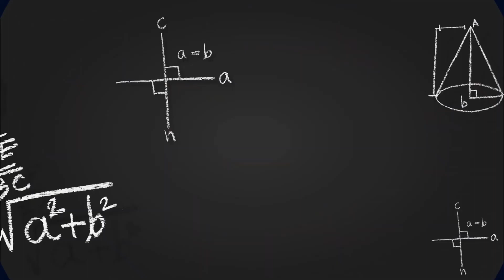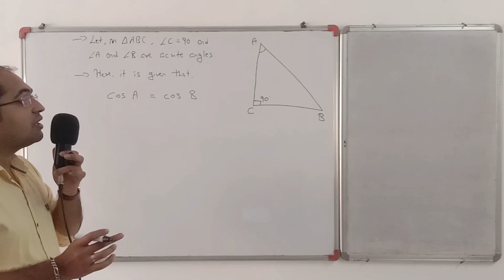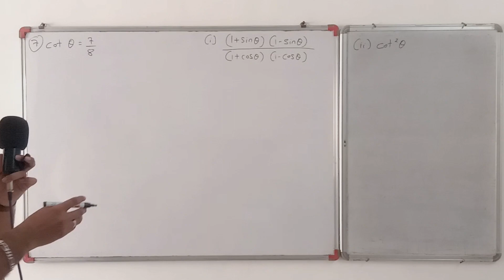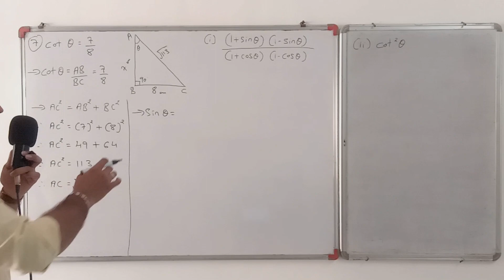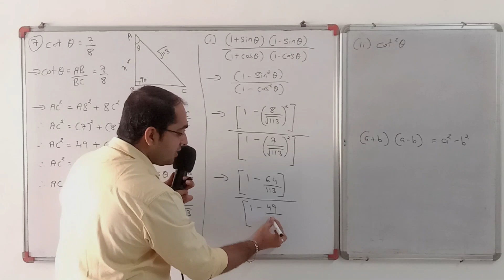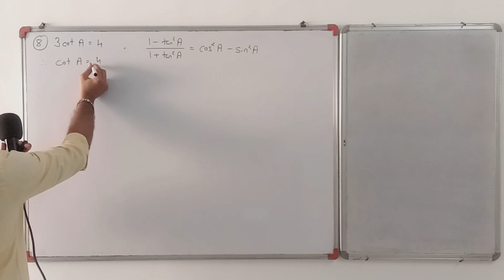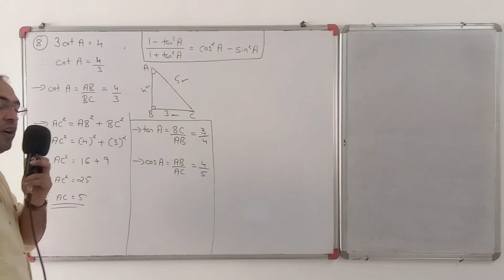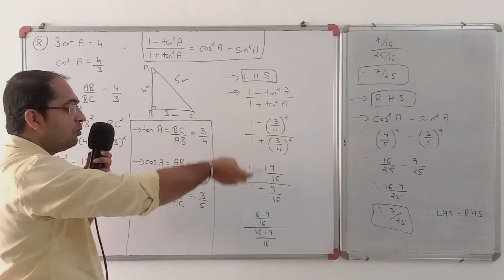STD-10 MATHEMATICS [CHAPTER-8] [TRIGONOMETRY] [DAY-3] - By, Tarun Makhija [Jai Ambe Classes]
1. TEXTBOOK EXERCISE 8.1 [Q-6,7,8]